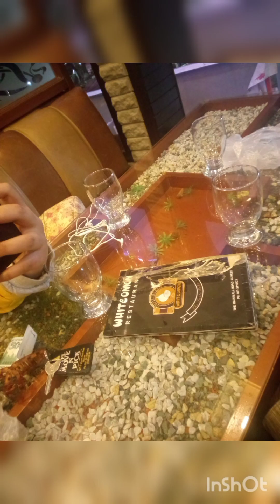PGC Muree tour | Fatima ki sketchbook